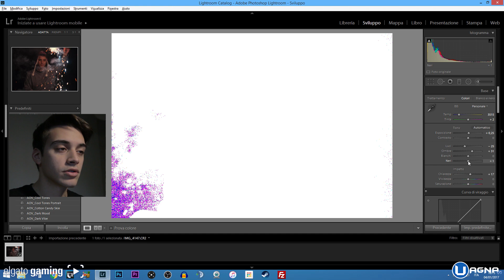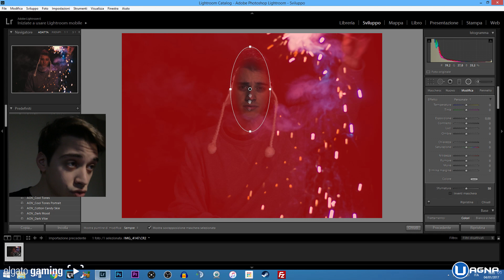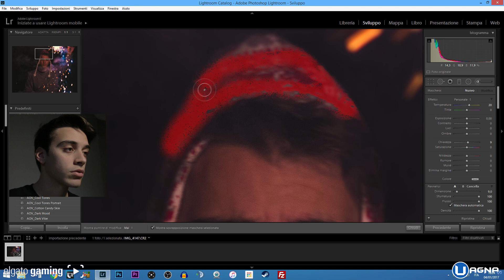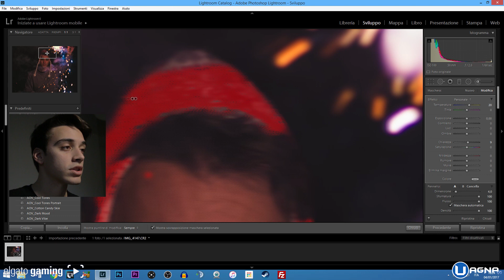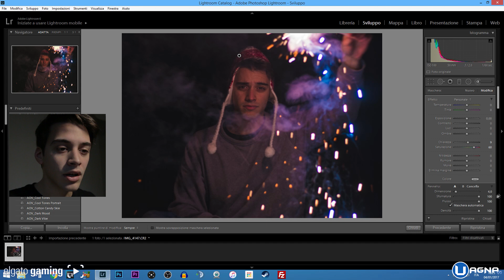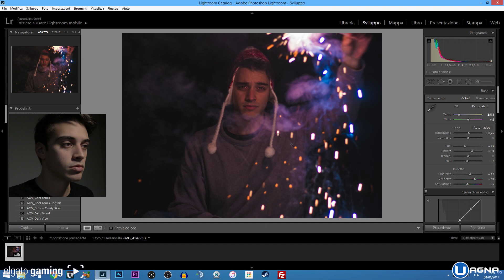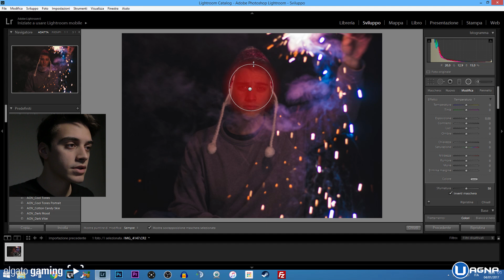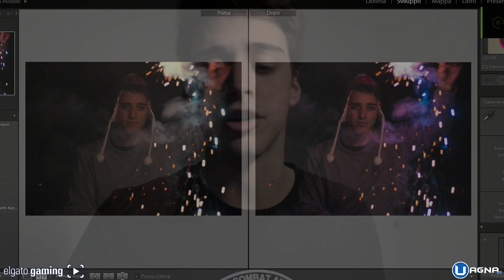COME FARE FOTO TUMBLR #1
Insieme a Frank vediamo se vi può interessare un video dedicato interamente all'editing di foto con Adobe Lightroom. Una guida che spiega come migliorare una foto "piatta" rendendola molto più colorata e Tumblr.
Fateci sapere con un like se ne volete altri.

SONG
Instrumentals produced by Chuki:

I NOSTRI YOUTUBERS